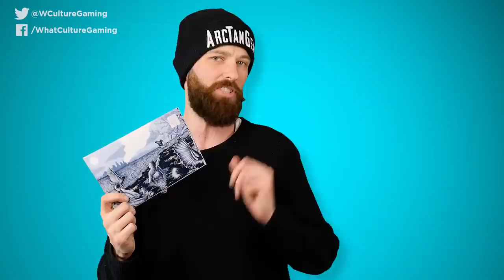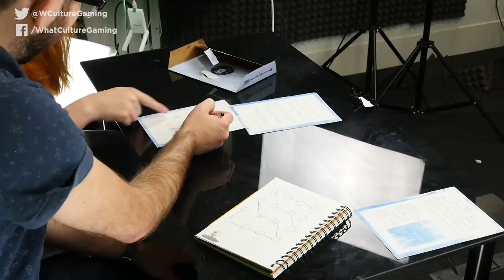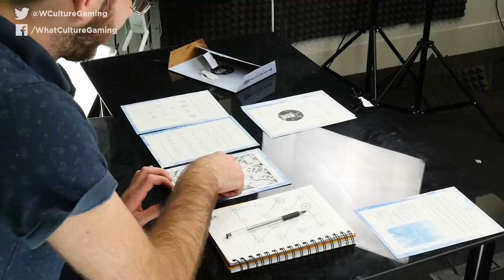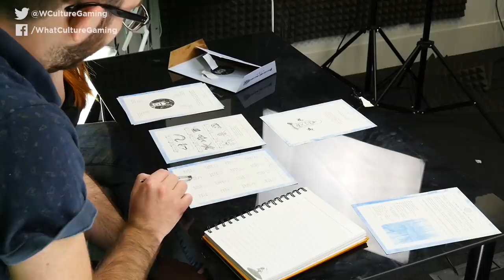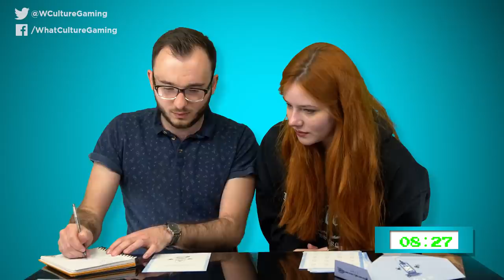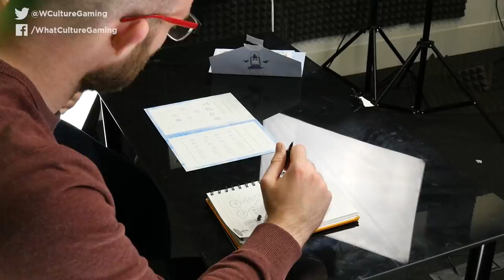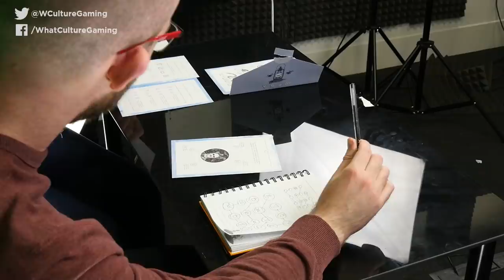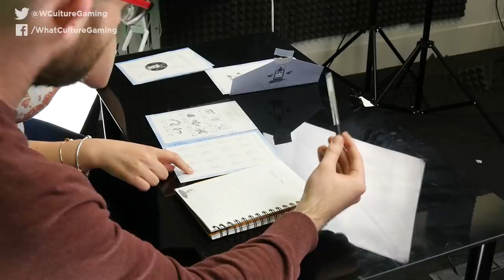Can We Handle The CRYPTOGRAM PUZZLE POST?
The post is in and it's full of puzzles! Jules has been sent an issue of the Cryptogram Puzzle Post and has challenged his colleagues to complete these complex conundrums, do you think they can hack it?

If you want to win an issue yourselves then follow @WCultureGaming as there's going to be a special announcement coming out soon!